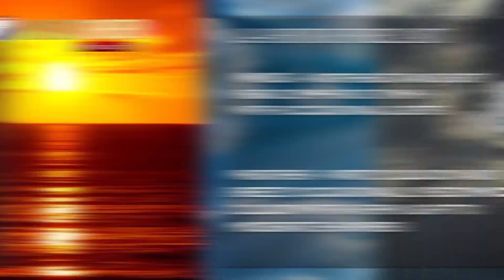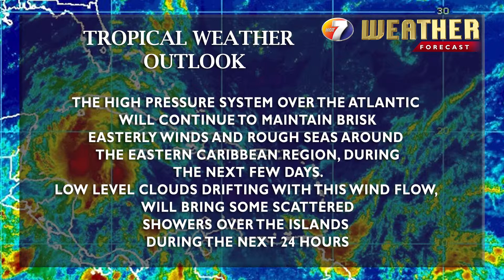NEWS FEB 26TH BRK4